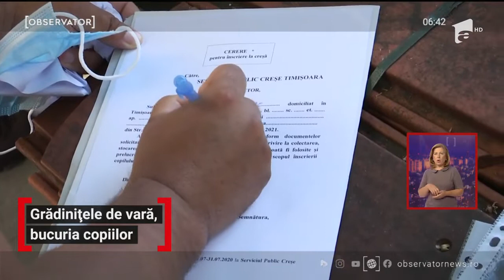Veste bună pentru părinţii. Grădinițele de vară s-au deschis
Veste bună pentru părinţii care nu au cu cine să îşi lase acasă copiii. S-a deschis sezonul grădiniţelor de vară în Capitală. Peste 1.500 de locuri sunt disponibile în Bucureşti, însă multe dintre ele s-au ocupat deja. Dacă cererea va fi şi mai mare, în luna august s-ar putea redeschide şi alte centre pentru preşcolari.